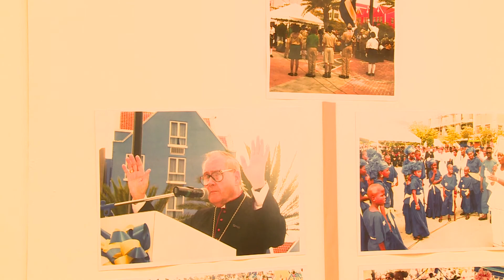Marlon Regales Entrevista